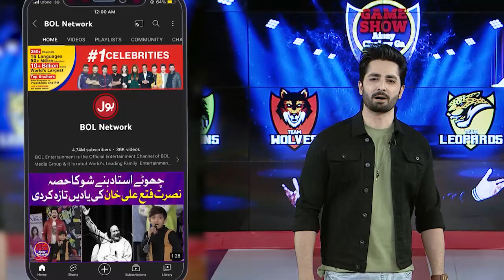Rings On Pole | Game Show Aisay Chalay Ga Season 12 | Dainsh Taimoor Show | Bol Entertainment